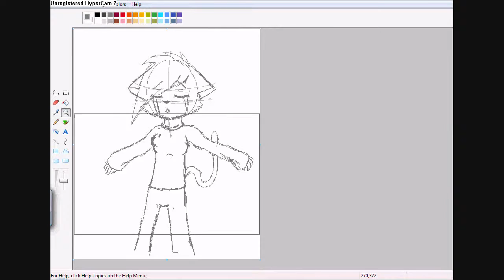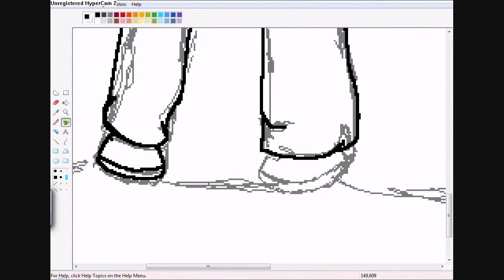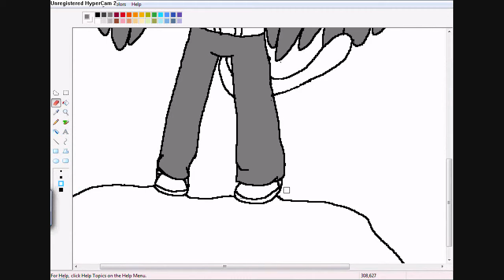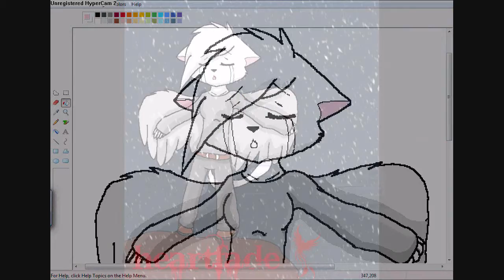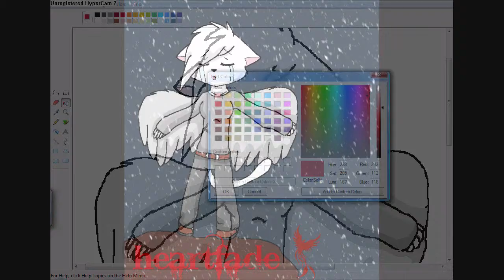stand in the rain:cuu-san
heres a speedpaint for you all cause i havent been getting any requests for spped paints come on people request. im unhappy at the momenet.
but on the good side. MAH TABLETS FIXED. YAY so that means i can do more sppedpaints faster and better.

here is the pic on da

the song is stand in the rain. i know the finished picture has snow in stead of rain. picnik didnt have any rain only snow.